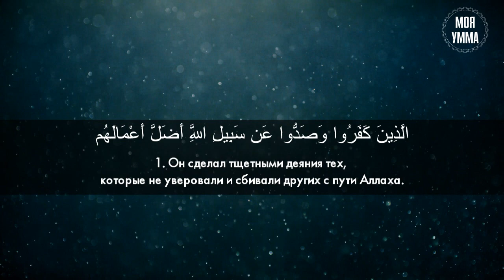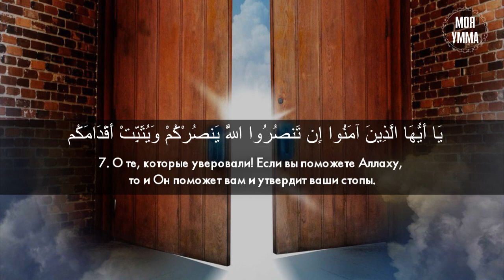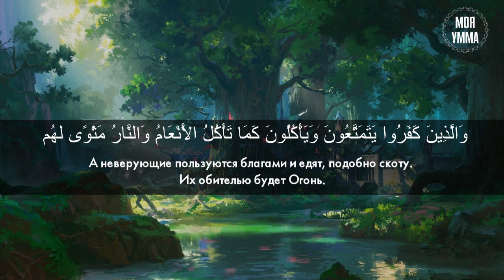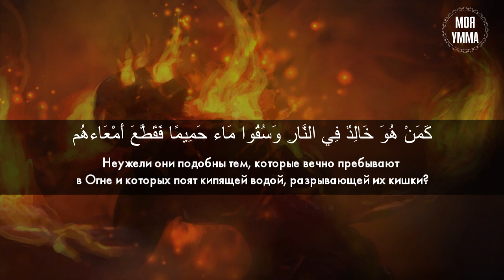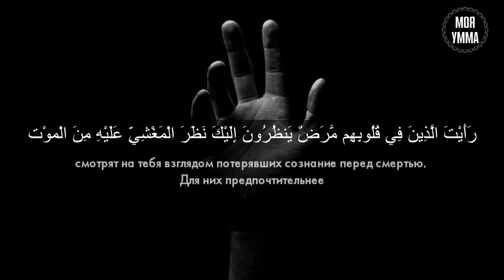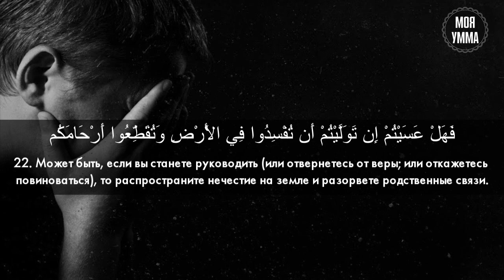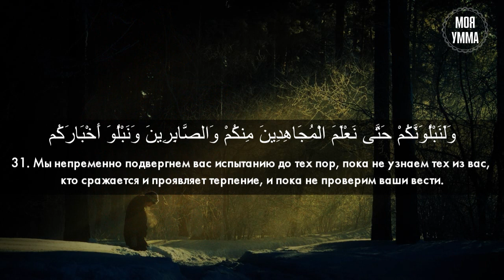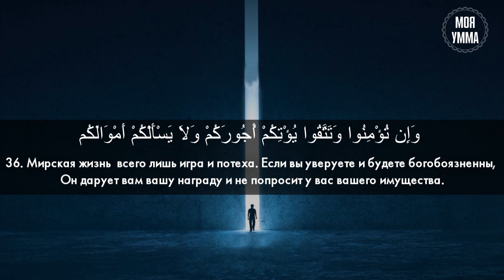Сура 47-я Мухаммад. Асхат Гиматдинов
Чтец:  Асхат Гиматдинов